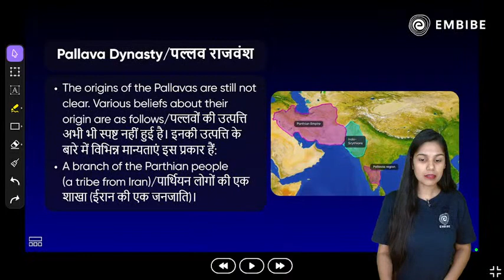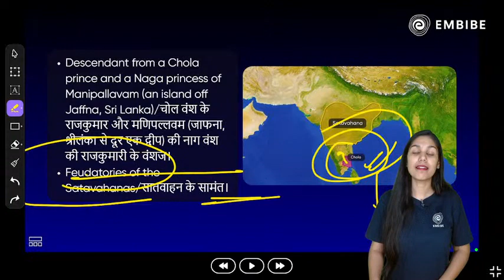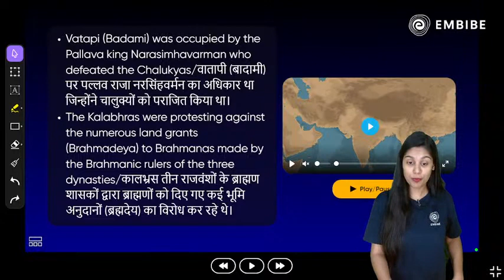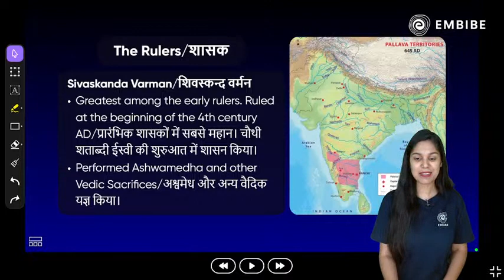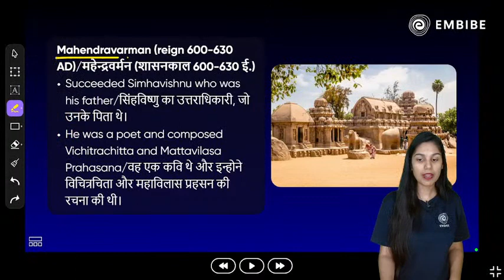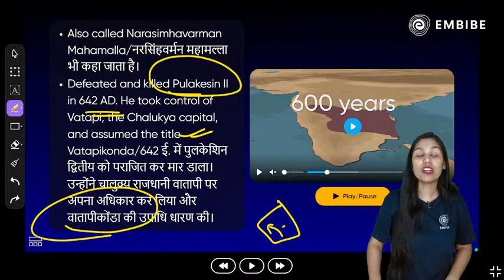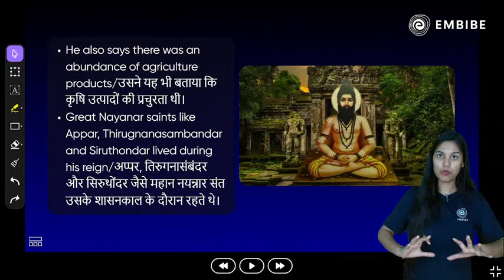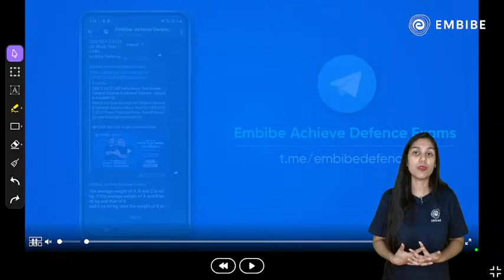Pallava Dynasty | UPSC, CDS, CAPF AC, NDA | Ancient India History | Shweta Singh | Embibe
This is a live class on “Pallava Dynasty” on Defence YT Channel. In this session, Shweta Ma'am will discuss Pallava Dynasty for CDS, CAPF, NDA 2023, and other Competitive Exams.

This session will help you in improving your history preparation in order to achieve a high score in all competitive exams.